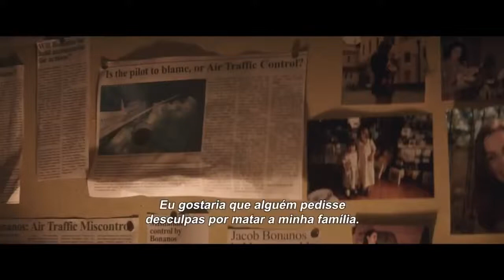EM BUSCA DE VINGANÇA Cruzade Games.